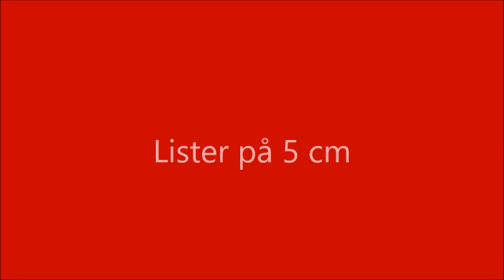Lister på 5 cm